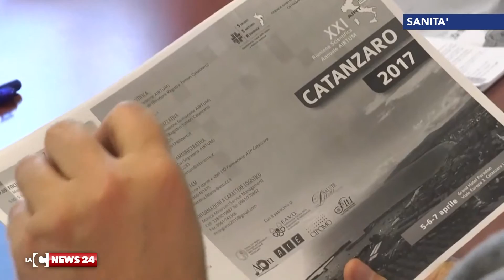L’Associazione registro tumori in Calabria